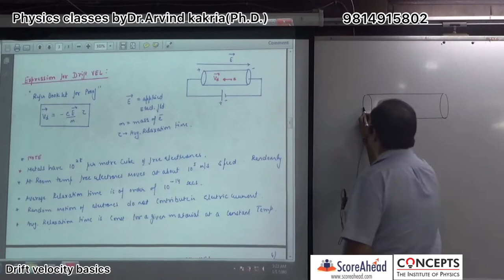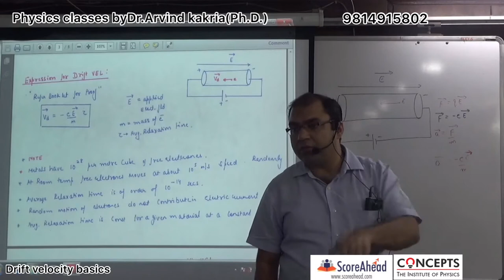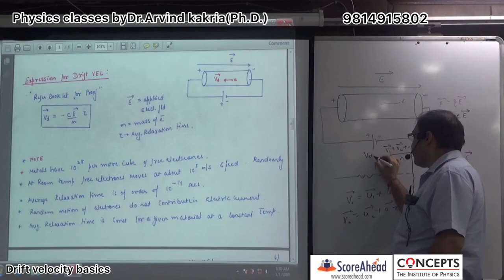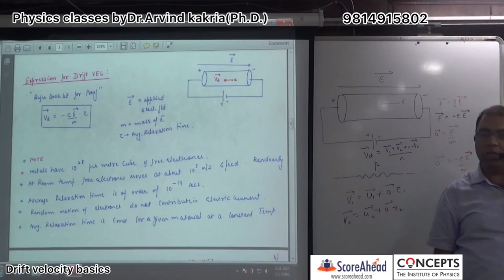Drift velocity basics